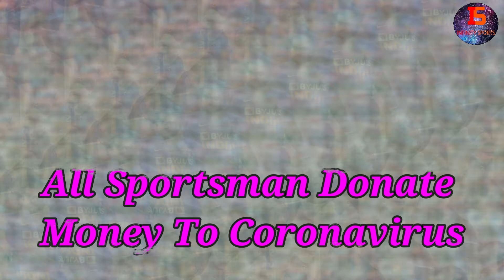All Sportsman Donate To Coronavirus | Sports Hero Donate For covid-19